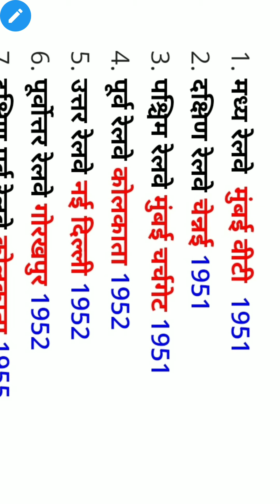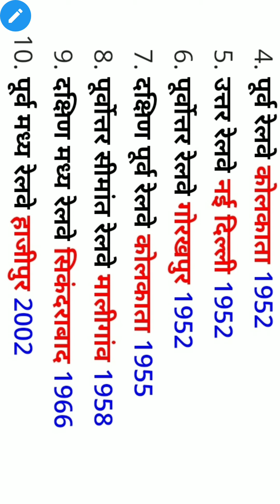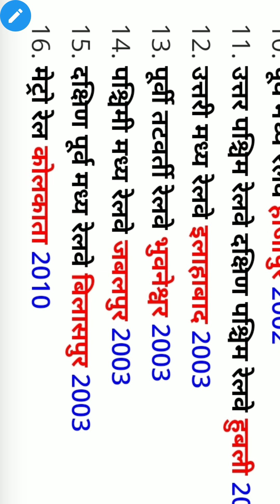Railway zone and their head office (भारतीय रेलवे जोन और उसकी हेड ऑफिस)